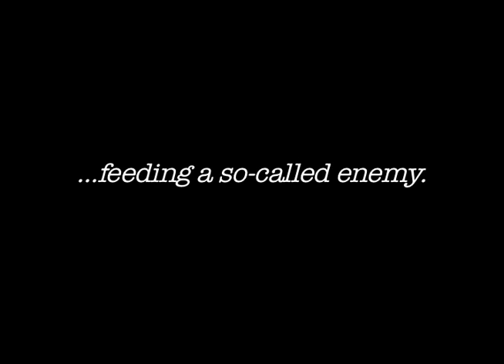Feeding a so-called enemy.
Meet the bravest of 'The Bravest of the Brave'.